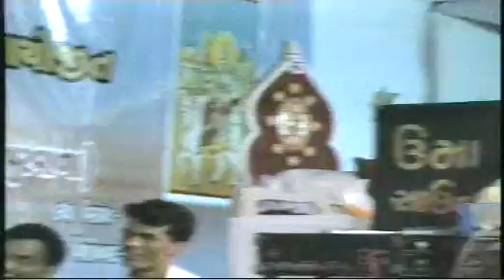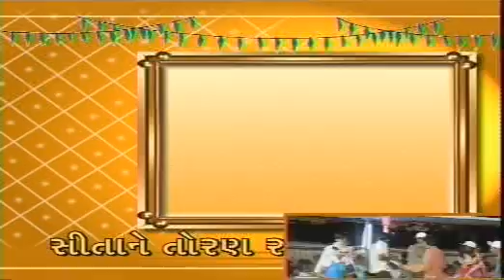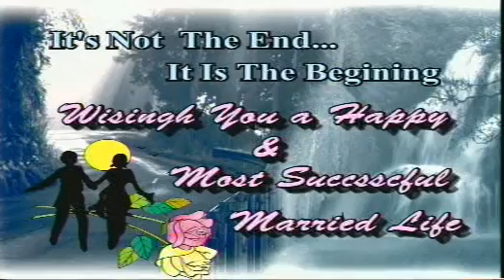શ્રી રાજપર સેંઘાણી પરીવાર ભાગવત સપ્તાહ 2007 માં થયેલ નાટક 5 Rajpar Senghani Parivar Ma Natak Part 5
JAIMIT DAVE PART 3 RAJPAR SANTVANI# 2012 laxminarayan mandir RAJPAR #25 yer 2012
shri validada bhavpratistha mahotsav- 17/5/2023 Part - 2
JAIMIT DAVE PART 5 # RAJPAR SANTVANI # 2012 laxminarayan mandir RAJPAR #25 yer 2012

RITABEN GOSWAMI PART 6 # RAJPAR SANTVANI # 2012 laxminarayan mandir RAJPAR #25 yer 2012
RITABEN GOSWAMI PART 7 # RAJPAR SANTVANI # 2012 laxminarayan mandir RAJPAR #25 yer 2012
RITABEN GOSWAMI PART 8 # RAJPAR SANTVANI # 2012 laxminarayan mandir RAJPAR #25 yer 2012
NILESHBHAI GADHAVI PART 10 # RAJPAR SANTVANI # 2012 laxminarayan mandir RAJPAR #25 yer 2012
NILESHBHAI GADHAVI PART 13#RAJPAR SANTVANI # 2012 laxminarayan mandir RAJPAR #25 yer 2012RASIK PATEL
NILESHBHAI GADHAVI &JAIMIT DAVE & RITABEN GOSWAMI PART 1 RAJPAR SANTVANI#2012laxminarayan mandir2012
NILESHBHAI GADHAVI & JAIMIT DAVE & RITABEN GOSWAMI PART 2 RAJPAR SANTVANI # 2012 laxminarayan mandir RAJPAR #25 yer 2012
part 8 GOPAL BHAI SUTARIYA# IN RAJPAR શ્રી રાજપર કડવા પાટીદાર સમાજ દ્વારા આયોજિત RASIK PATEL
NILESHBHAI GADHAVI JAIMIT DAVE RITABEN GOSWAMI PART 1 RAJPAR SANTVANI # 2012 laxminarayan mandir RAJPAR #25 yer 2012
"part part 8 GOPAL BHAI SUTARIYA# IN RAJPAR શ્રી રાજપર કડવા પાટીદાર સમાજ દ્વારા આયોજિત RASIK PATEL
2 part 2 GOPAL BHAI SUTARIYA Ipart 2 GOPAL BHAI SUTARIYA IN RAJPAR શ્રી રાજપર કડવા પાટીદાર સમાજ દ્વારા આયોજિત પોગ્રામ rajparN RAJPAR શ્રી રાજપર કડવા પાટીદાર સમાજ દ્વારા આયોજિત પોગ્રામ rajparssGOPAL BHAI part 2 GOPAL BHAI SUTARIYA IN RAJPAR શ્રી રાજપર કડવા પાટીદાર સમાજ દ્વારા આયોજિત પોગ્રામ rajpar IN RAJPAR શ્રી રાજપર કડવા પાટીદાર સમાજ દ્વારા આયોજિત પોગ્રામ rajpar"
શ્રી રાજપર કડવા પાટીદાર સમાજ દ્વારા આયોજિત વલીદાદા ભાવ પ્રતિષ્ઠા એવમ લઘુરુદ્ર મહોત્સવ Gopal Sadhu | Bhavy Santvani |RAJPAR #